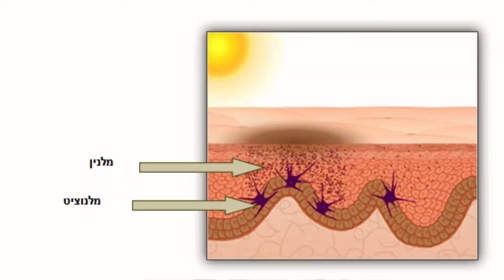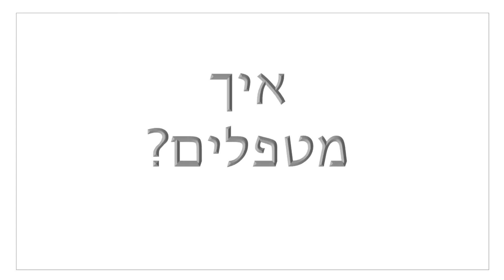פיגמנטציה מהי ואיך מטפלים?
*לא לשכוח להרשם! נתראה בסרטון הבא*

▪️ לקבלת מידע בכל פעם שעולה סרטון חדש! (זה בחינם) –

אחרי אין ספור בקשות שלכן בנושא פיגמנטציה, סוף סוף התיישבתי לצלם לכן סרטון על פיגמנטציה.
מה הסיבות לפיגמנטציה, איך מטפלים ואיך להימנע.

צפייה מהנה😊

קופונים והנחות:

גילטי - מוצרים של פלורמר, שמפו יבש, אמיקה, עופרה, אסתי לאודר, ריסים של ארדל ושאר מותגים מדוברים

iHerb: לרכישה באתר וקבלת הנחה של 10% ניתן להכנס דרך הלינק ולהשתמש בקוד VQG448:

שאלות נפוצות:

▪️  אני קוסמטיקאית פרא רפואית ומאפרת מקצועית
▪️ בת 35 נשואה ואמא של ליה ובן
▪️ מצלמה - 7d של קנון
▪️ עדשה 18-135 mm של קנון.
▪️ תוכנת עריכה – Movie Studio Platinum 13, Sony

♡ מ ד י ה  ח ב ר ת י ת ♡

* ס נ א פ צ׳ ט:   anna_abramovsky

♦ לשליחת מכתבים ומוצרים:
לידי אנה אברמובסקי
ת.ד 329 בנימינה
מיקוד 30500
*אין הבטחה להצגת המוצרים בסרטונים

האותיות הקטנות: לפעמים חברות שולחות לי מוצרים כדי שאולי אני אמליץ עליהם. אני יודעת שאתן סומכות עלי ועל ההמלצות שלי ולכן גם אם קיבלתי מוצר להתנסות, אתן יכולות להיות בטוחות שאני אמליץ אך רק על מוצרים שאני באמת אוהבת. ההמלצות הינן פרי ניסיוני וכל הדעות המוצגות הן שלי בלבד.